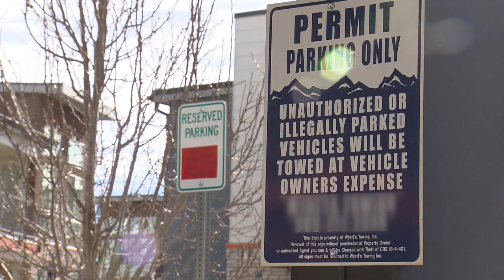State Lawmakers Target Predatory Towing In New Session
Two state representatives are hoping their new, proposed bill, will put the brakes on Colorado towing companies.